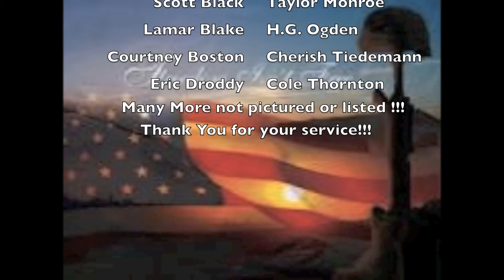VDPFinal.mov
Trinity ISD Veteran Program 2012 - Mallory and Bailey Stou t